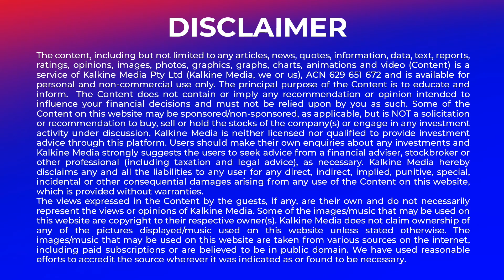Invion expands PhotosoftTM technology territory for cancer and related diseases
Cancer treatment is undoubtedly a challenging journey for a patient. The side effects of immunosuppressive chemotherapies together with invasive surgical procedures can seriously impact the quality of life. To address the current unmet needs, Invion is developing PhotosoftTM technology that uses non-toxic photosensitisers and light to offer an alternative treatment option.